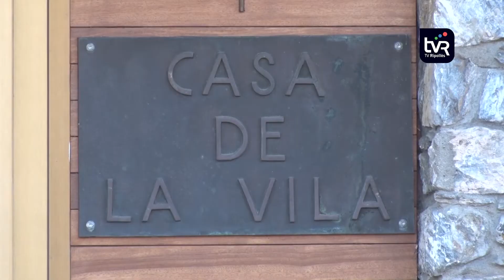Fase de votació dels pressupostos participatius de Molló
Molló ha començat la fase de votació dels pressupostos participatius per escollir les actuacions que s'executaran a la convocatòria d'enguany. Els ciutadans poden dipositar el seu vot en format electrònic a través del web de l'ajuntament o presencialment mitjançant les butlletes que es troben a les oficines del consistori.